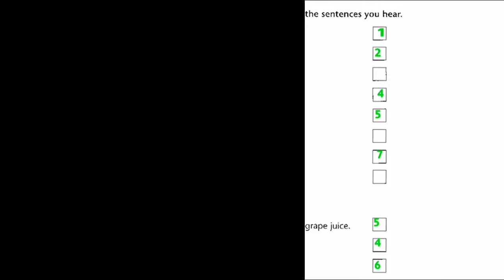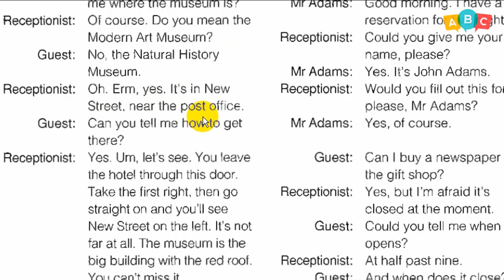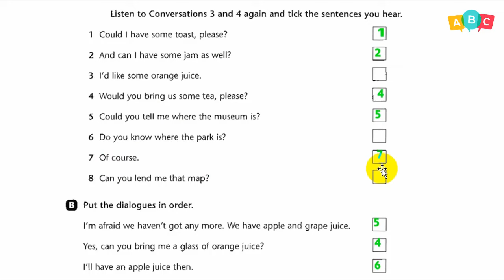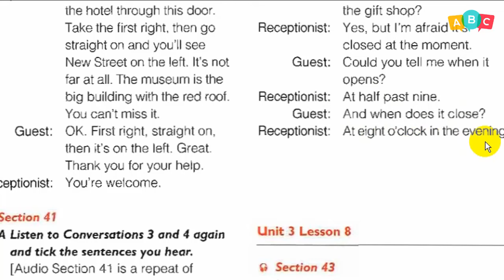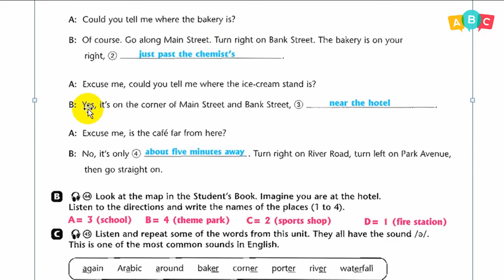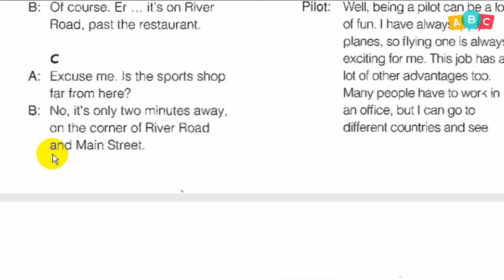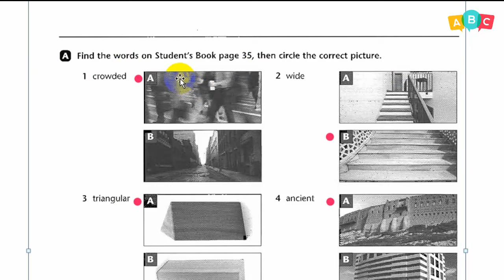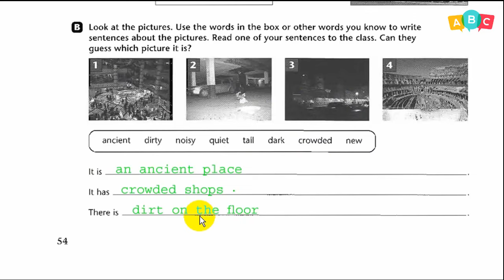انكليزي - رابع اعدادي - كتاب النشاط ص 51 - 52 - 53 - 54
دروس تعليمية لمناهج اللغة الإنكليزية في العراق / الصف الرابع الاعدادي / كتاب النشاط
القناة تتضمن شرح كامل لكتاب الطالب والنشاط